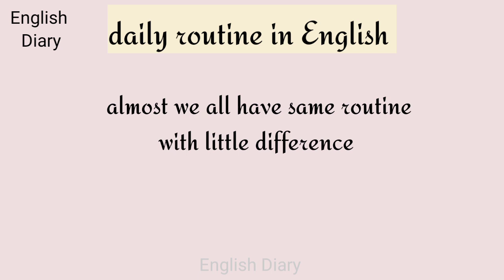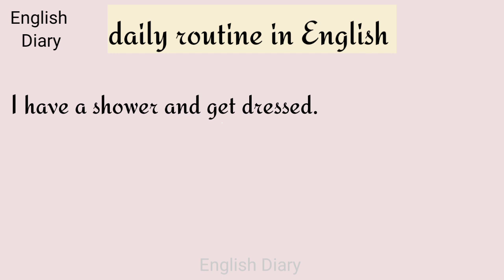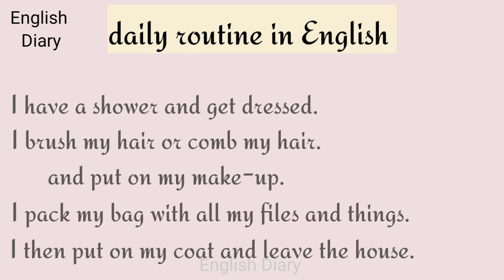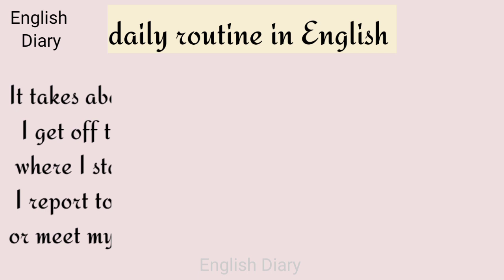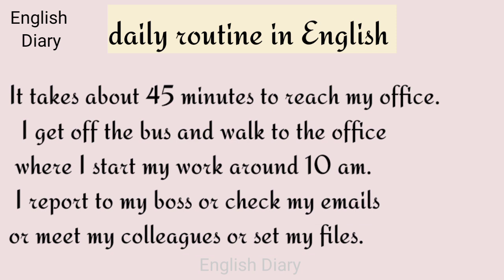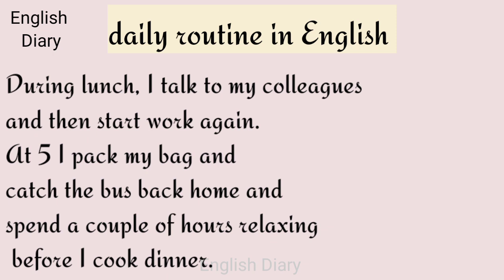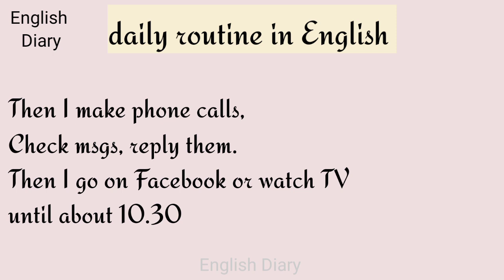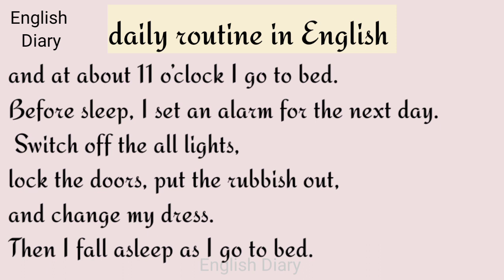daily routine sentences in english | how to tell daily routine in english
In this video, I am going to share with you
1. How to tell daily routine in English?
2. daily routine sentences in English.
3. tell your daily routine in English
4. Useful English sentences for daily routine.
5. daily routine sentences with the help of Urdu.